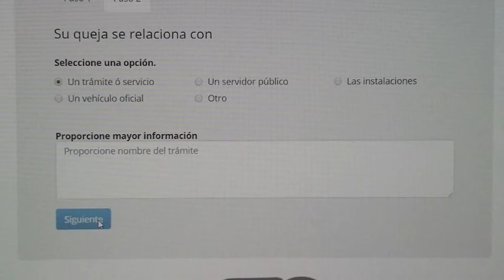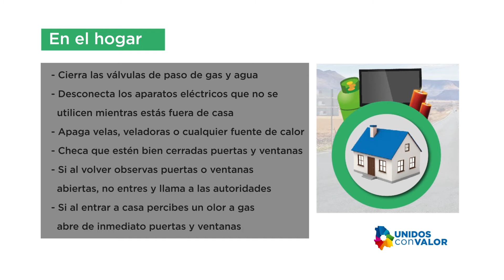Puntualizando TV 23 de marzo